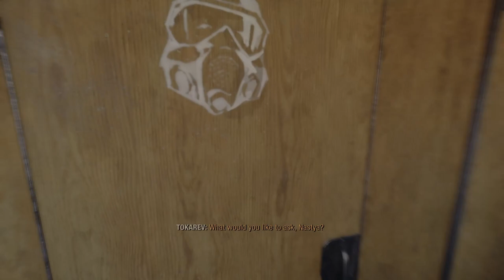Metro Exodus Part 3. Yamantau (xBox X)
The government is no more, but instead they became cannibals, and Cannibals must GO.